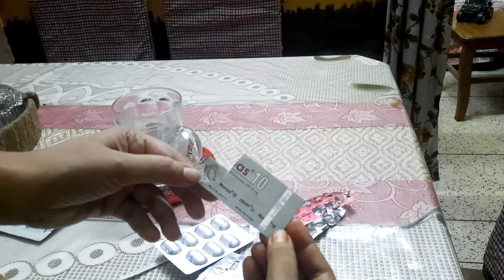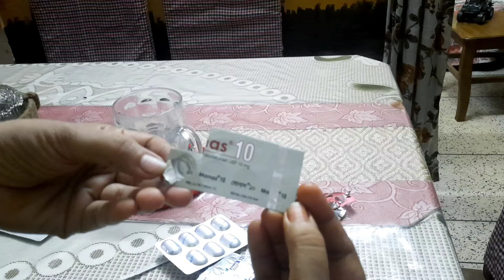SSC-2024 রেজাল্ট মেয়ের কেমন হলো,রেজাল্ট পেয়ে মেয়ে আমার কান্নায় ভেঙ্গে পড়ল 😭